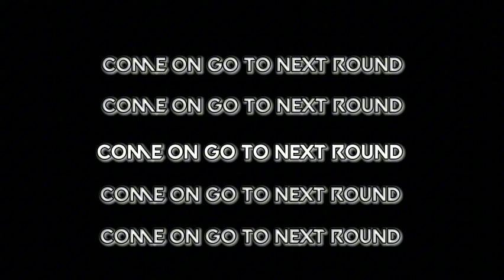[INDO COVER] Trust Last kamen rider Geats Song